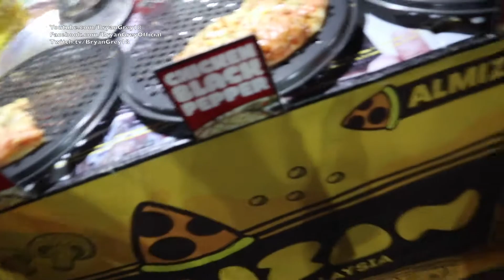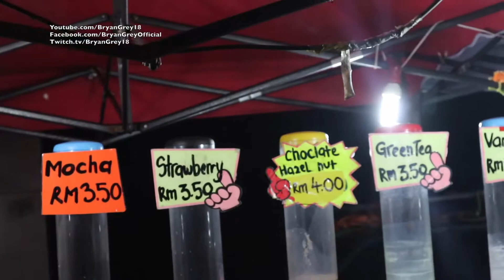Pasar Malam - Night Market in Malaysia